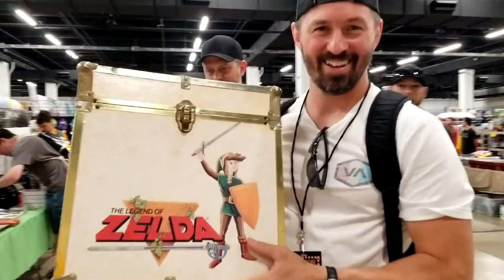SEGE 2021 -- Southeast Game Exchange -- Floor Tour Day 2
Day 2 at the Southeast Game Exchange was a bit more mellow but deals were running wild!  We team up with some awesome YouTubers to game hunt at SEGE 2021.  It's also our last chance to get some photo ops before we all head home.  We're like a family and these...are our Family Ties.

End Credit Art by:
Pit  @GlitchyNPC

Yarn Yoshi Takes Shape! - CLASSICAL GUITAR - Yoshi's Woolly World

Family Ties Theme (acoustic cover)